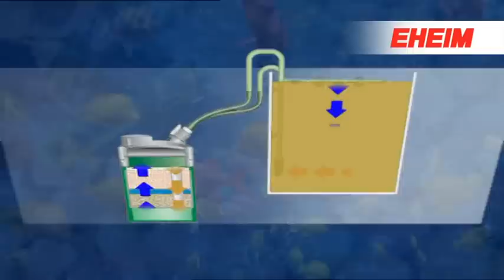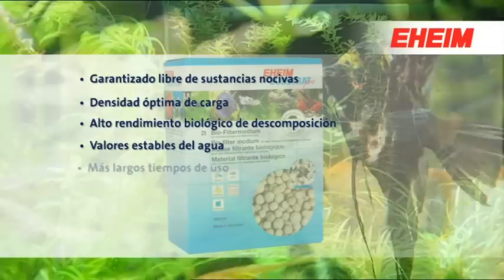EHEIM SUBSTRATpro (español)